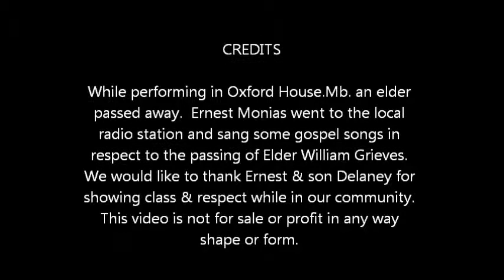Ernest video.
Ernest Monias.